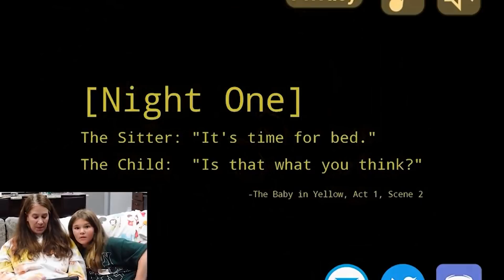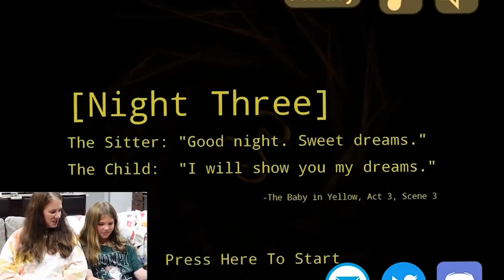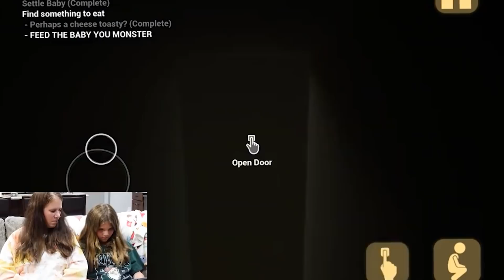The Baby In Yellow! We're The Worst Baby Sitters Ever!